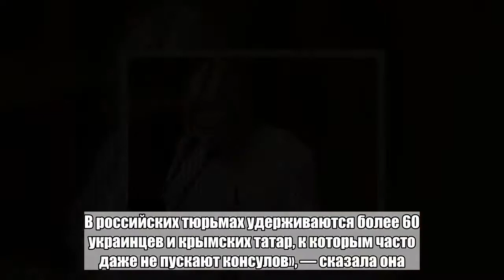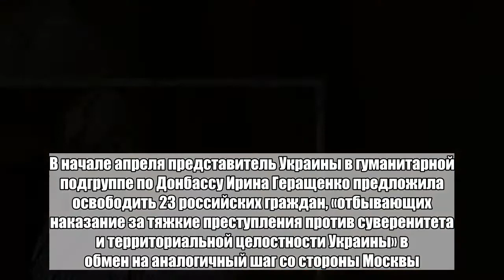Украинскую диаспору решили бросить на российские посольства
Вице-спикер Верховной Рады Ирина Геращенко полагает, что украинская диаспора поможет в освобождении находящихся в России граждан Украины, которых Киев считает политзаключенными. Об этом она заявила во время заседания парламента страны в среду, 23 мая, передает газета «Сегодня».«Десятый день голодает [признанный российским судом виновным в подготовке терактов] Олег Сенцов, крымчанин, украинец, который требует от путинского режима освобождения всех политических узников Кремля. В российских тюрьмах удерживаются более 60 украинцев и крымских татар, к которым часто даже не пускают консулов», — сказала она.Геращенко также выразила уверенность в том, что президент Франции Эммануэль Макрон во время своего визита в Россию 25 мая затронет тему граждан Украины в российских тюрьмах. «Но мы призываем весь мир давить на РФ с одним требованием — освободить украинцев. [Депутат Верховной рады] Ирина Подоляк выступила с очень правильной инициативой — обратиться к украинской диаспоре по всему миру, чтобы диаспора провела пикеты и митинги возле российских посольств с требованием освободить политических узников Кремля. Дорогая диаспора, сегодня нам нужен твой голос», — добавила вице-спикер Рады.20 мая украинский МИД потребовал освободить несколько десятков граждан страны, которые, по мнению Киева, находятся в России в качестве политических заключенных. В начале апреля представитель Украины в гуманитарной подгруппе по Донбассу Ирина Геращенко предложила освободить 23 российских граждан, «отбывающих наказание за тяжкие преступления против суверенитета и территориальной целостности Украины» в обмен на аналогичный шаг со стороны Москвы.В частности, речь шла о деле украинского режиссера Олега Сенцова, который отбывает 20-летний срок в колонии «Белый медведь» в Ямало-Ненецком автономном округе. Сотрудники ФСБ задержали его 11 мая 2014 года по обвинению в подготовке терактов в Крыму. В середине мая 2018 года Сенцов объявил бессрочную голодовку, обвинения в свой адрес режиссер отрицает.Больше важных новостей в Telegram-канале «Лента дня».